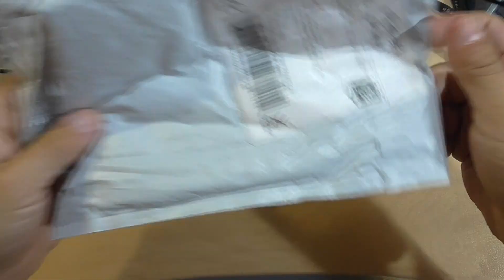Olives-shaped Metal Magnetic Rattlesnake Eggs Buzz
4Pcs / Set Olives-shaped Metal Magnetic Rattlesnake Eggs Buzz Singing Magic Magnet Leisure Toy Relaxation Toys HOT Selling
Есть группа в Вк - аналог этого канала -